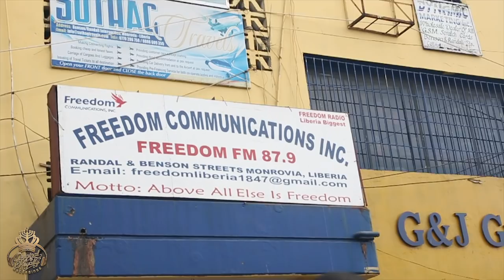Original Royalty Recordings Presents: OH NATION OF ISRAEL - BY DEACON ASAPH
Original Royalty Recordings is proud to present.
Exclusive Music Video from the Mighty Deacon Asaph of IUIC